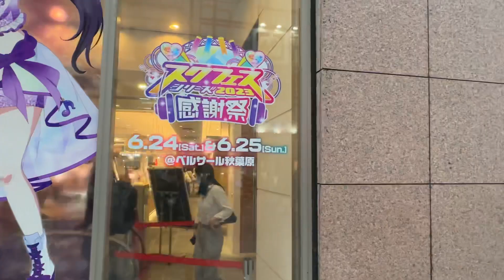Lovelive school Festival @ Akihabara Atre1, アトレ ラブライブ！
Lovelive @ akihabara Atre1